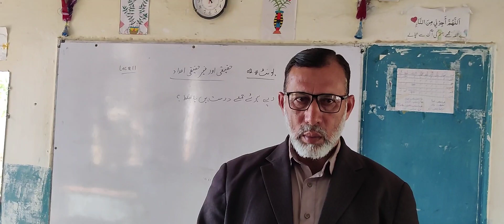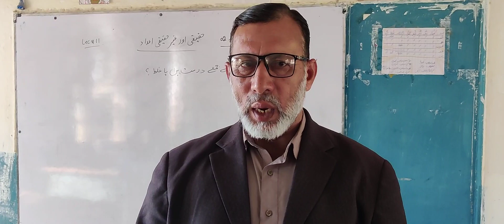SENIOR TEACHER SIR MUKHTIAR AHMED SB/ GHS AKWAL/ Devoted Teacher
Great Teacher